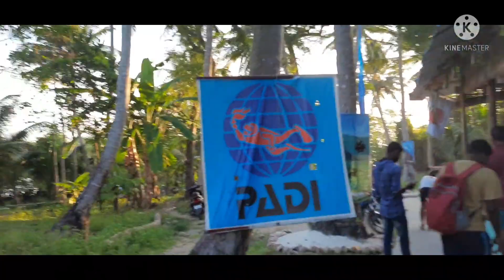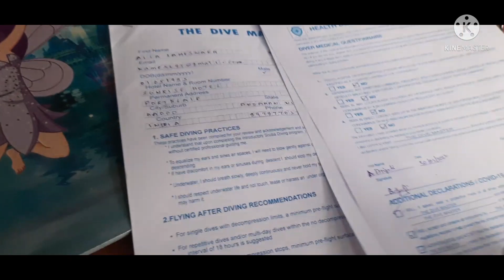Scuba Diving In Havelock Island Part- 3 | Amazing Experience in Andaman| Havelock Travel Vlog Ep - 3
In this video, we are going to show you a Havelock Island Part 3.